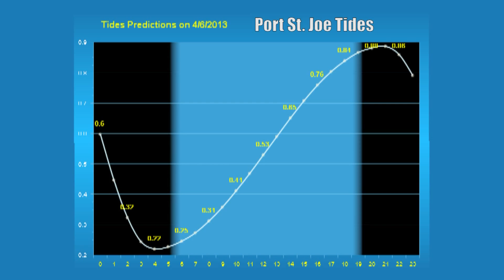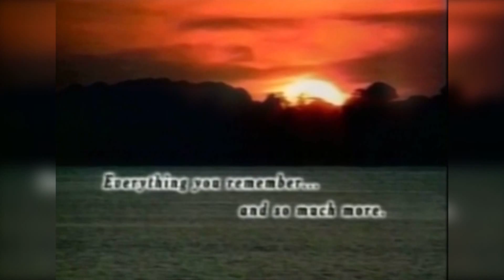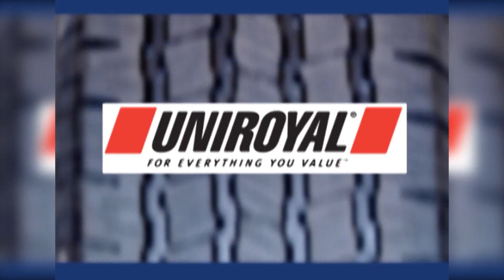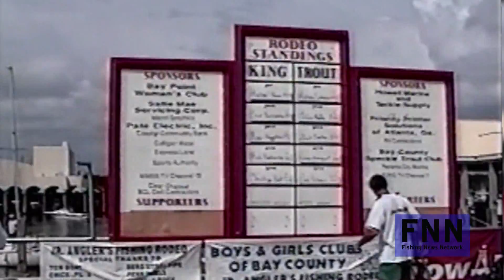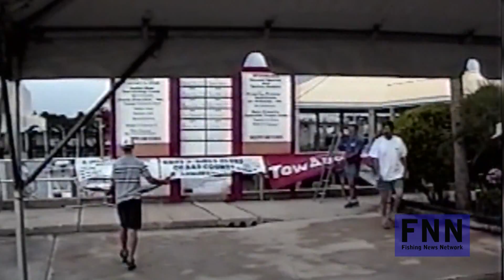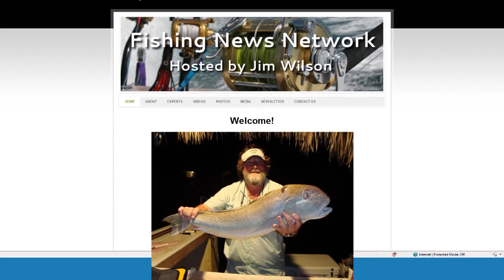Jim Wilson FNN Show 029 HD